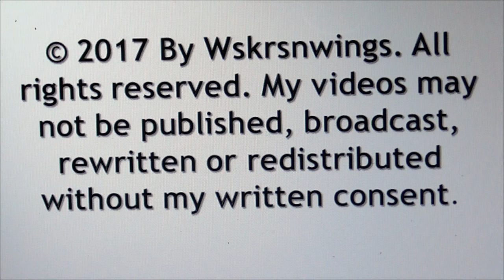SWFL Eagles_E9~Prince(ss) Of The Pasture Again & Squirrel Play 04-24-17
It is great to have E9 back. E9 spends the early morning in the pasture after being away yesterday morning. E9 watches, preens, vocalizes, rips bark from one of the snags and flies about the pasture. A grackle and a starling fly close to E9. While E9 is perched in the oak tree, we see the squirrels run up and down the nearby branches, one even stopping to take a look at the "big black bird". Cameo appearance by a Roseate spoonbill.
Thank you SWFEC, hosted by Dick Pritchett Real Estate, for maintaining such a suitable tree and environment for our Bald Eagle Family.